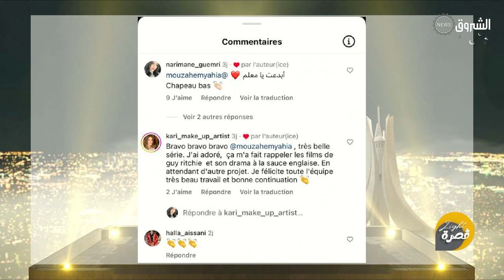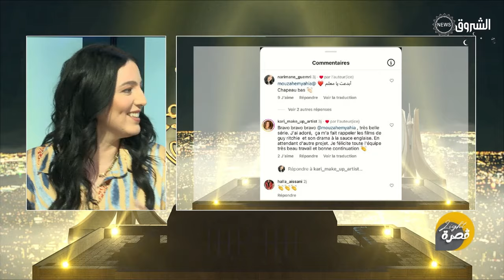في بلاطو قصرة لايت مع الممثلة ناريمان قمري .. تكشف عدة حقائق !!